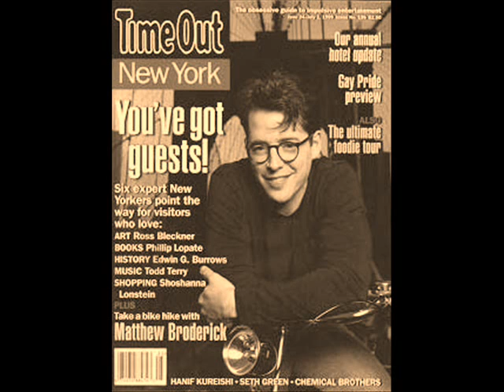Matthew Broderick and John Tartaglia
another Matthew Broderick video this time with John Tartaglia. music from Curtains the musical with David Hyde Pierce and the theme song from Cheers. If you would like any pictures or music just ask. ENJOY :)